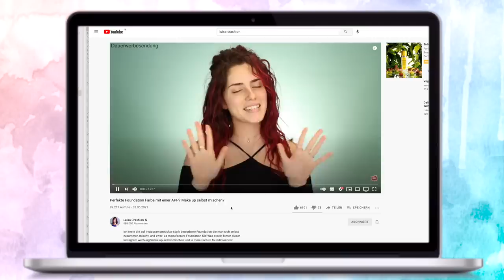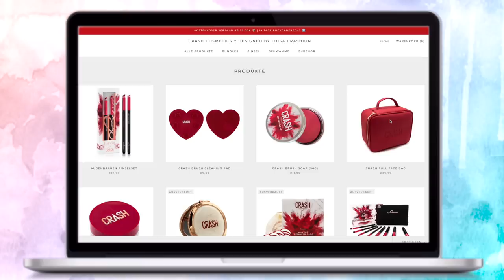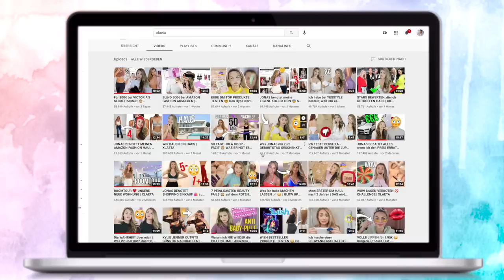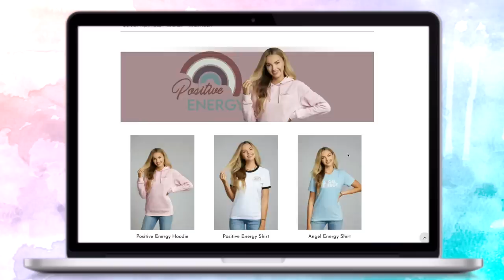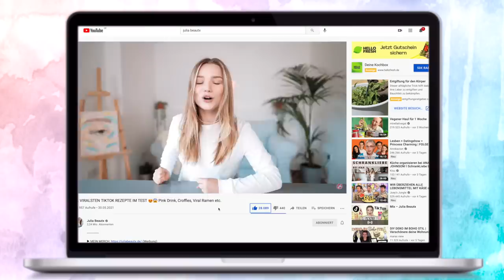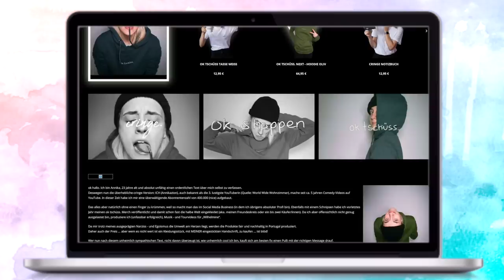DIY's AUS MERCH VON YOUTUBERN ✂️ ich hoffe sie sind nicht sauer...🥲 Cali Kessy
NEUER TIMER ➡️

💜 Luisa Crashion

⟡ Strass Nieten
⟡ Tie Dye

➡️ meinen Amazon Favoriten
& mein Equipment: